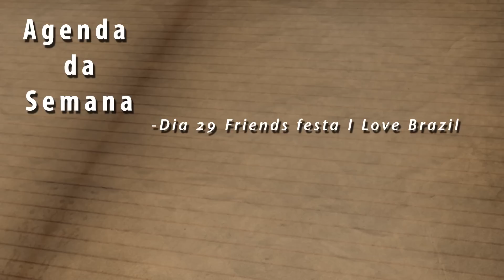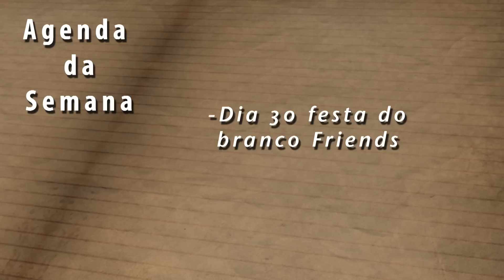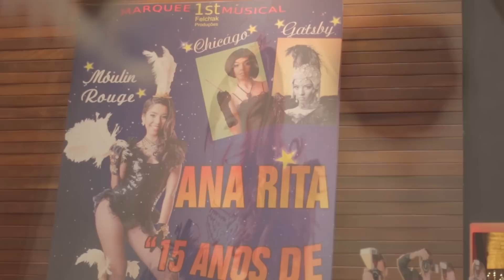Visual blc3 26 08 2014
Jean Krettykosky foi acompanhar o belíssimo aniversário da jovem Ana Rita Tossolini Rita, inspirado na Broadway, uma festa que reuniu familiares e amigos.